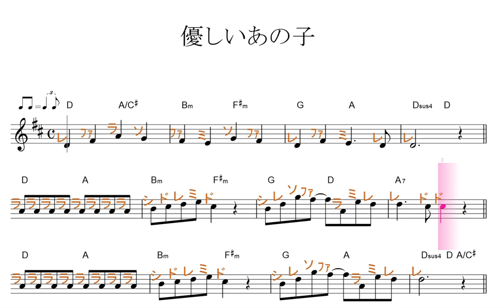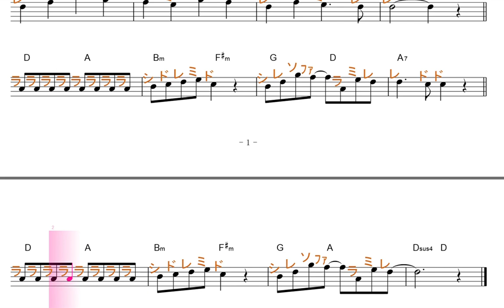優しいあの子／ドレミで歌う楽譜【コード付き】